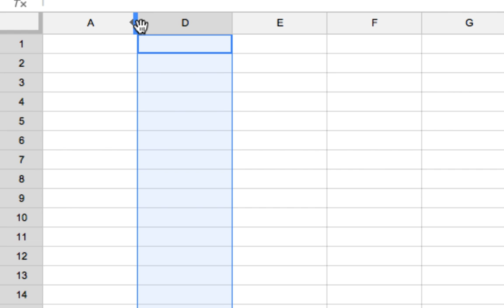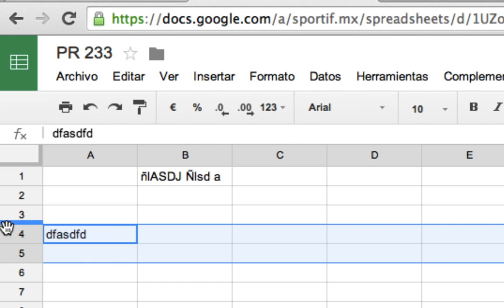COMO OCULTAR COLUMNAS O FILAS EN GOOGLE HOJAS DE CÁLCULO